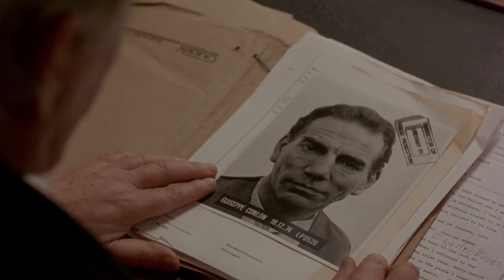In the Name of the Father (1993), Forgotten Oscar Films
In this episode I break down the importance of the Irish New Wave and why In The Name of the Father was able to ride that wave at the time and become a signature part of this little discussed movement.

0:00- Introduction
1:31- Breakdown of the Irish New Wave
7:34- My thoughts
12:32- Why was this forgotten